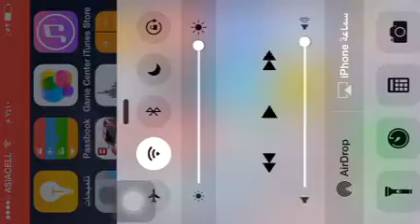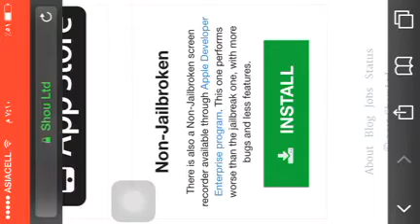طريقة تصوير الشاشة للايفون والايباد